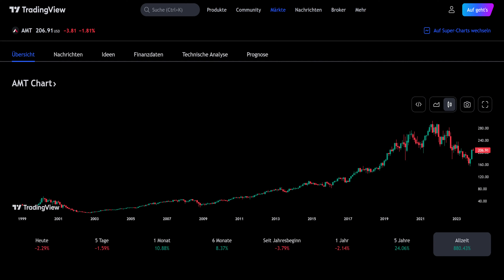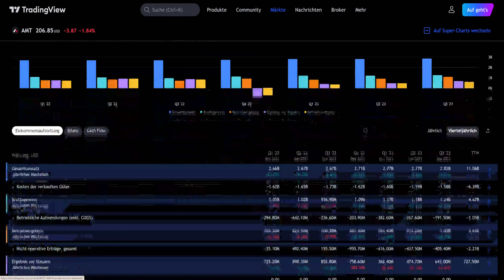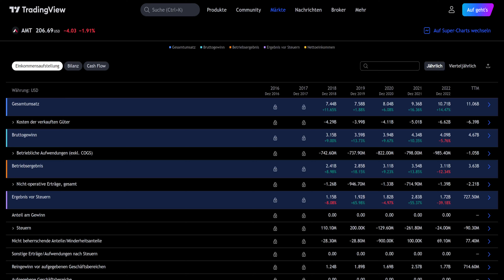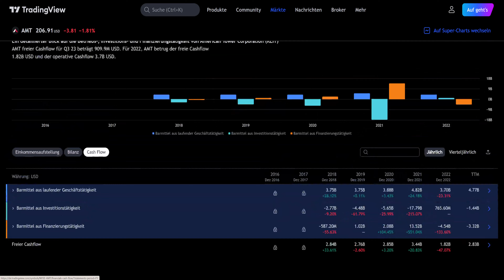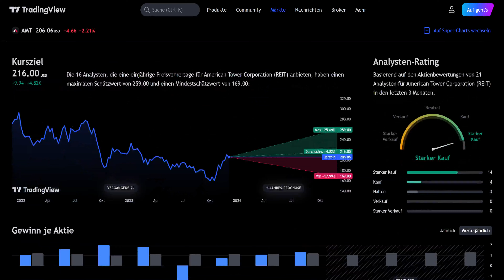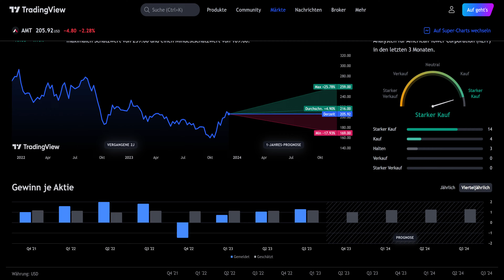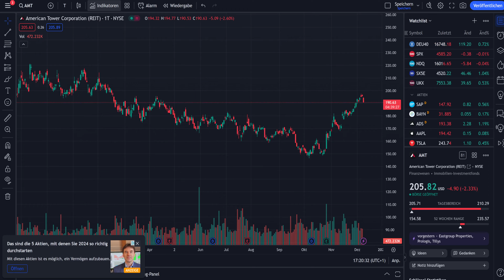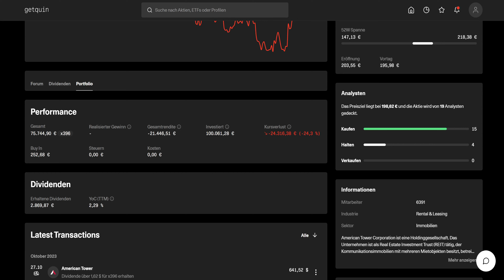[13] American Tower REIT 📞 Solide oder Desruption? | Aktien Millionär´s